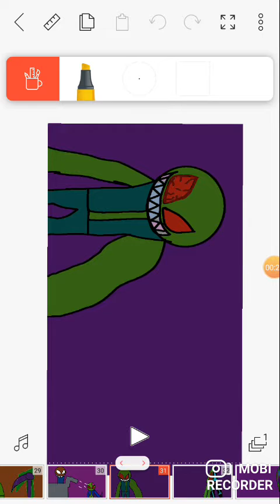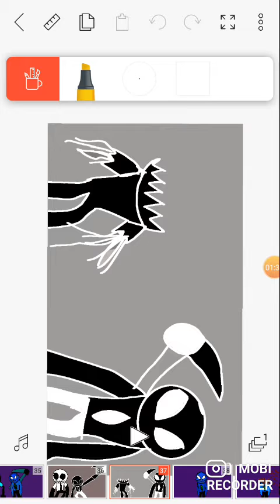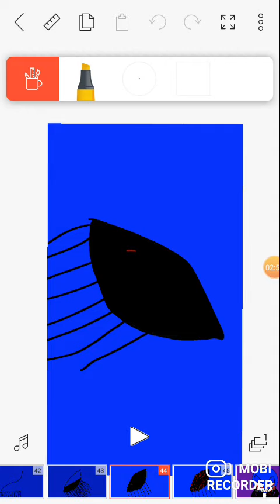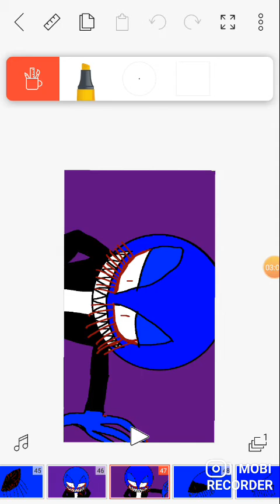la invasión zombi parte 1 /6000